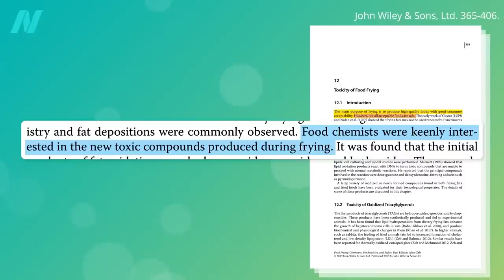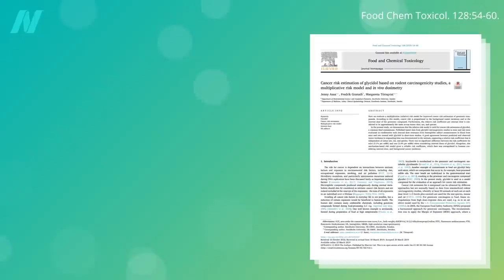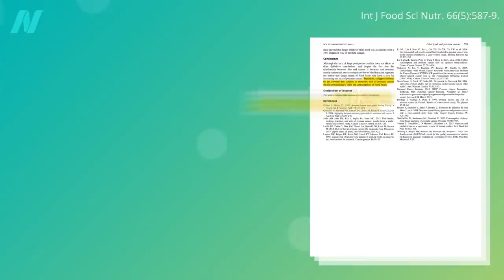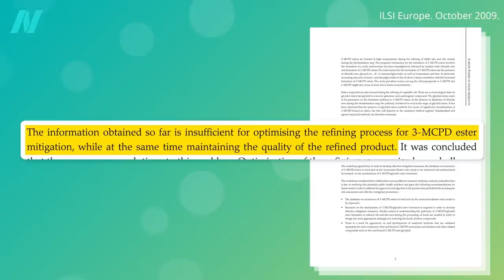The Carcinogen Glycidol in Cooking Oils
Carcinogens in food. Glycidol may help explain why people who eat fried foods get more cancer.

I previously talked about 3-MCPD in The Side Effects of 3-MCPD in Bragg’s Liquid Aminos and 3-MCPD in Refined Cooking Oils

There is no substitute for human breast milk. Adoptive families or those who use surrogates may want to look for a nearby milk bank

Have a question about this video? and someone on the NutritionFacts.org team will try to answer it.

Want to get a list of links to all the scientific sources used in this video? You’ll also find a transcript and acknowledgements for the video, my blog and speaking tour schedule, and an easy way to search (by translated language even) through our videos spanning more than 2,000 health topics.